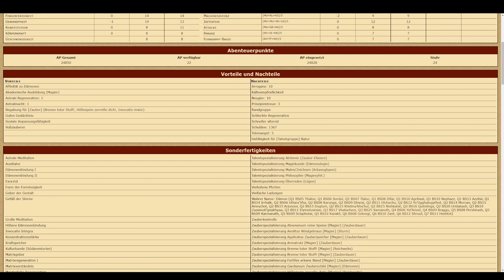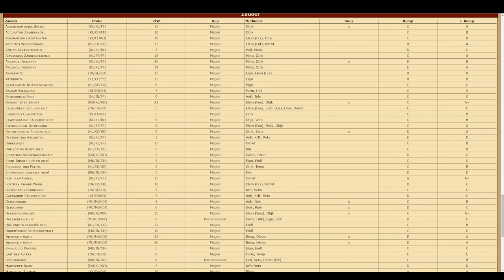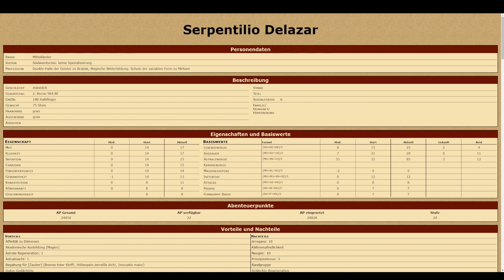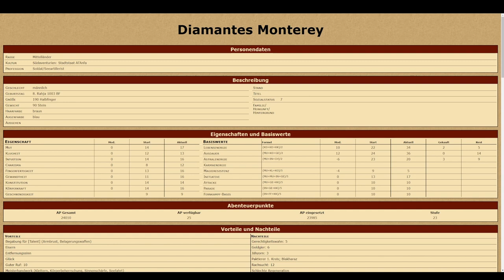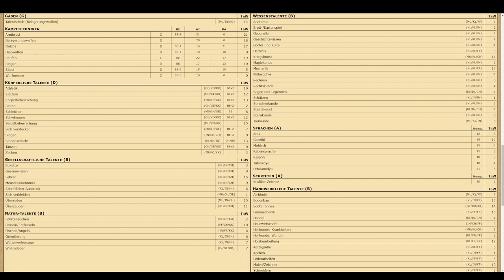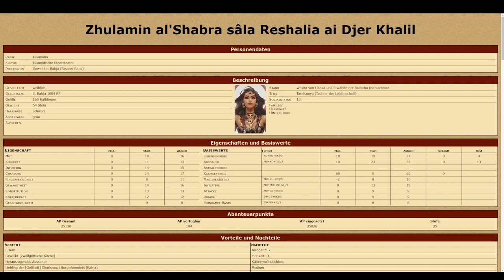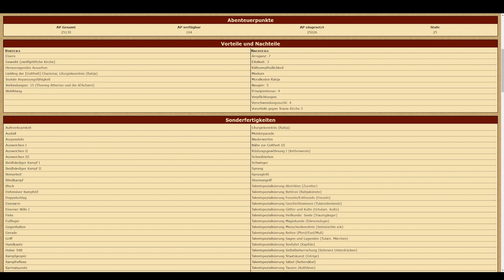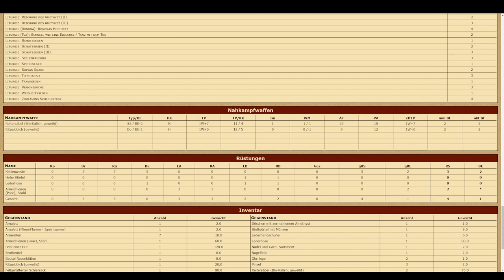[DSA] Charakterbögen der Helden nach Schleierfall - Teil 1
Zwei Stunden Tabellen?! Wer soll sich das denn antun?
Tja, das wissen wir auch nicht so genau - aber ihr wolltet Charakterbögen und ihr sollt sie bekommen!
Die Crew von Bahamuths Ruf präsentiert nach so langer Zeit, dass es fast schon eine Premiere ist, ihre Charakterbögen.
Stand nach Schleierfall - bereit für das große Finale von Bahamuths Ruf.

01:13 Serpentilio Delazar
20:24 ...und wer ist dein Lieblingspaktierer?
23:42 Diamantes Monteray
50:34 Zhulamin al'Shabra

Abenteuer 152 - Goldene Flügel
Abenteuer 173 - Phileasson Saga
Abenteuer 178 - Der Lilienthron
Abenteuer 187 - Schleiertanz
Abenteuer 190 - Bahamuts Ruf
Abenteuer 205 - Schleierfall

Lets Play DSA Bahamuts Ruf - Im Schatten der weißen Stadt

Meine Ausrüstung:
Rode NTUSB Kondensatormikrofon

▬ Künstler ▬

▬  Kanal-Unterstützung  ▬

▬  Rechtliches  ▬

§ 51 Zitate
1. einzelne Werke nach der Veröffentlichung in ein selbständiges wissenschaftliches Werk zur Erläuterung des Inhalts aufgenommen werden,
2. Stellen eines Werkes nach der Veröffentlichung in einem selbständigen Sprachwerk angeführt werden,
3. einzelne Stellen eines erschienenen Werkes der Musik in einem selbständigen Werk der Musik angeführt werden.